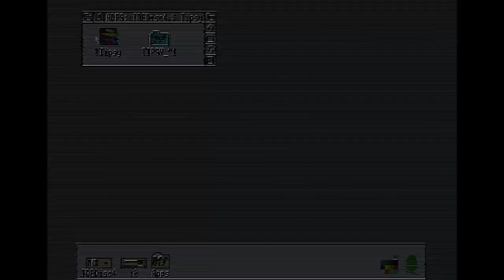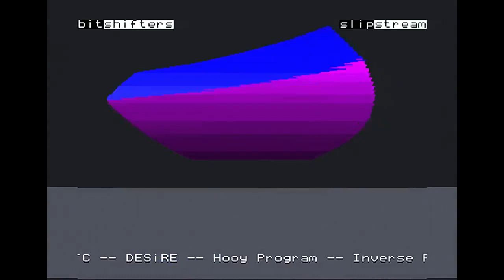Tipsy Cube - Acorn Archimedes Demo - by Bitshifters & Slipstream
A tipsy little intro for the FieldFX 2022 New Year's demostream.
Captured from real Acorn Archimedes A3020 hardware.
No, I haven't had the mod to bypass the oppressive low-pass audio filter.
Yes, I need a better video capture setup for Archie!

This demo requires 2Mb and ARM250. No warranty for 8MHz machines unfortunately.